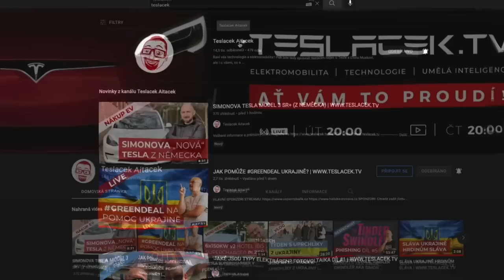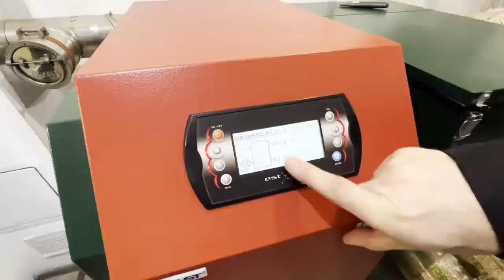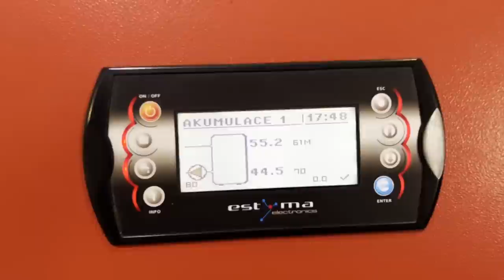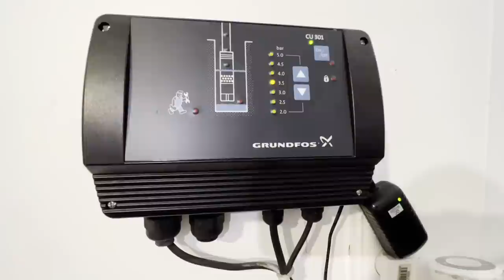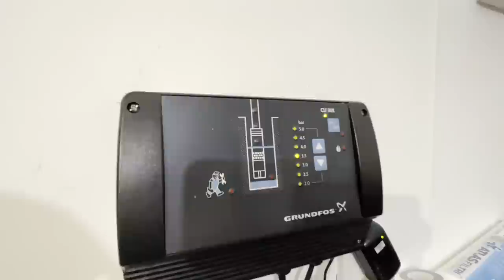LZE TOPIT LEVNĚ A POHODLNĚ? JAKÉ JE IDEÁLNÍ TOPENÍ K FVE #11 | BACINA.TV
Další pokračování našeho seriálu o fotovoltaice. Tentokrát o tom, jestli lze fotovoltaikou topit a jak to opravdu reálně funguje na konkrétním příkladu rodinného domu.

📚 Kapitoly videa:
▪ 01:05 UMÍSTĚNÍ PELETKOVÉHO KOTLE
▪ 01:57 VÝHODA PELETEK
▪ 05:35 PELETKY VS. UHLÍ
▪ 06:53 PROCES ZAPÁLENÍ A ŽHAVENÍ PELETKOVÉHO KOTLE
▪ 13:59 STUDNA A ZAŘÍZENÍ NA VODU